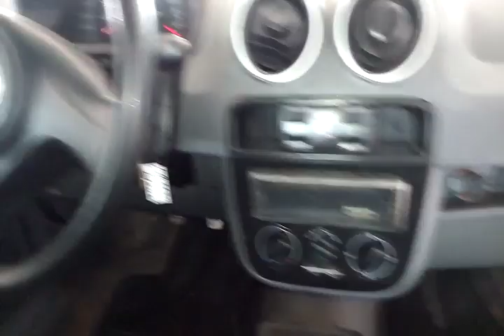113677 - VW / GOL 1.0 G IV 11/12